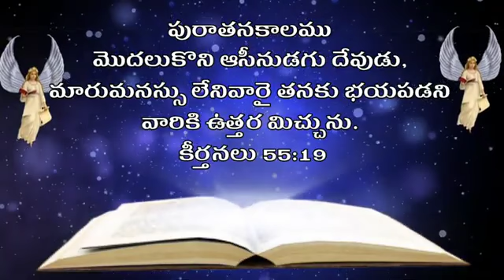16 September 2021